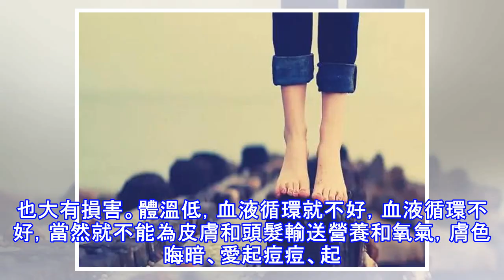女人長期體寒會得10種病！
女人體寒會得什麼病？女性體寒越來越普遍，而體寒簡直是萬病之源，會引起生理痛、肥胖甚至心悸等諸多的身心不調。那麼女人體寒會得什麼病呢？1、癌症 癌細胞在35.0度的體溫下增殖最為活躍，而體溫如果超過39.3度，癌細胞將會死亡。相反，易得癌症的是食道、胃、大腸、肺、子宮和卵巢等管腔臟器。管道中空，所以細胞較少，而且還和溫度低於體溫的外部空氣有接觸。因此，管腔器官溫度較低。腸癌的原因就在於大腸只有在排便的時候才活動，而活動不足=溫度低。2、腸胃炎食用過多涼的飲料和食物，或者睡覺時腹部著涼，就很容易腹痛和腹瀉。患有體寒症的人會經常腹痛，且容易伴有腹瀉或溏便。如果腸胃過冷，活動能力就會降低，反而可能會引...